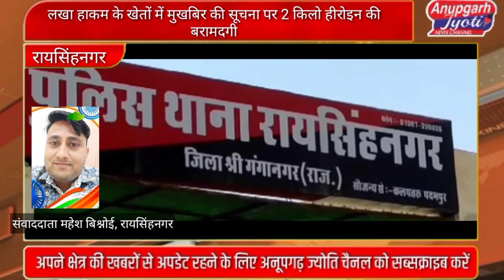रायसिंहनगर बॉर्डर के नजदीक गांव के खेतों में 2 किलो हीरोइन बरामद